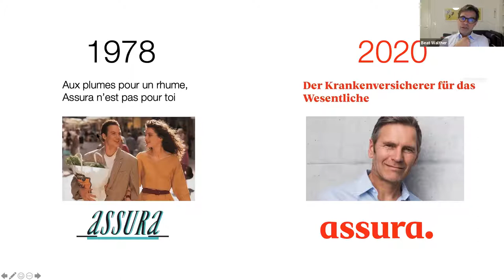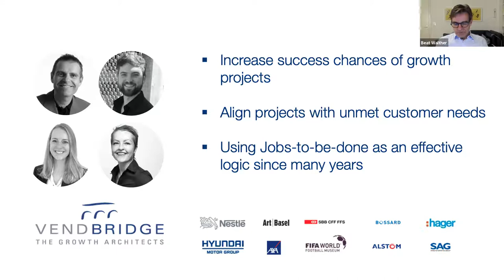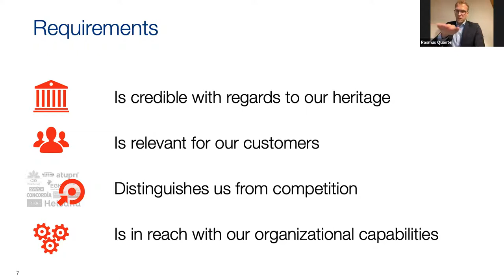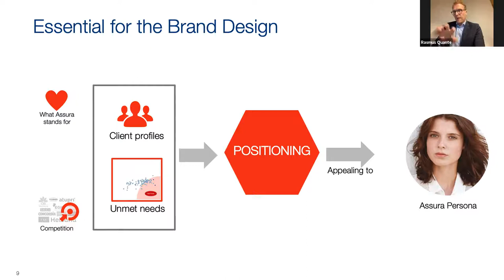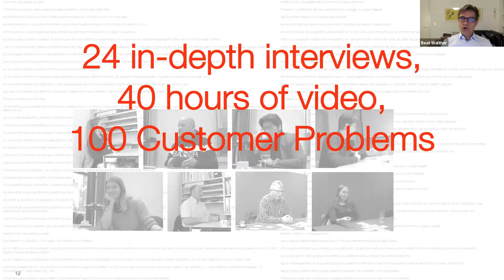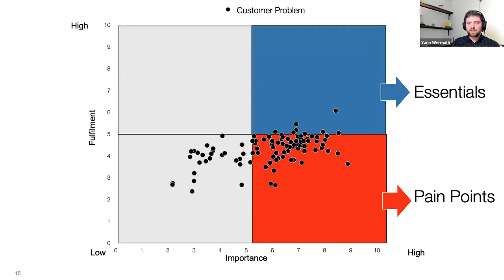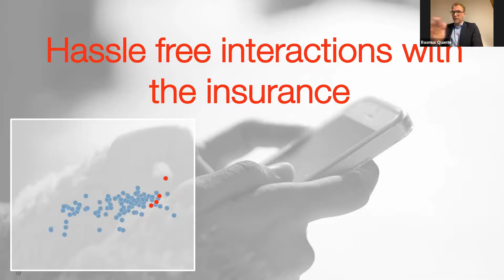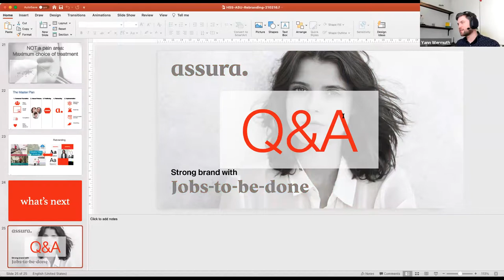Create a strong brand with Jobs to be done for Assura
Assura, the #3 insurer for basic health care in Switzerland, has been a successful disruptor since its creation in the 70ies. Despite growing from zero to one million customers, branding was never used as a growth lever and looked outdated.

Rasmus Quante, Marketing Director of Assura, will show:

- How Jobs-to-be-done was used to define a convincing brand narrative
- How the brand helped to align the company’s strong values and convictions with the unmet customer needs
- How the brand strategy was tailored to a need-based customer segment